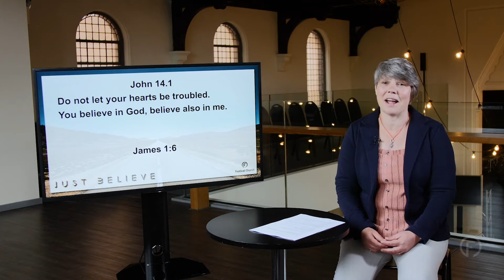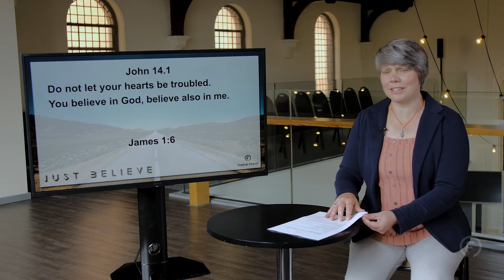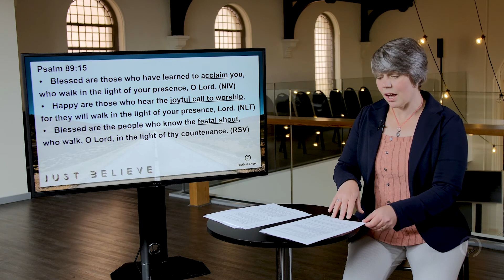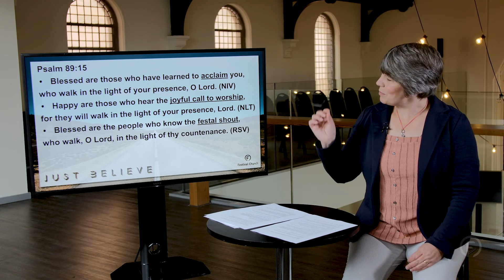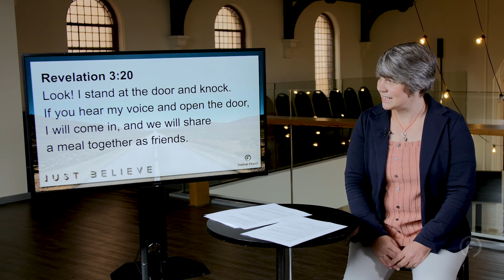Just Believe - Heart Remedy | Emily Rowlands